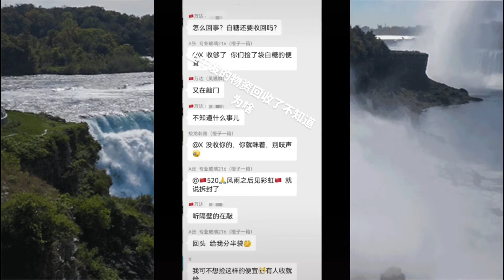欺下瞒上！@#￥%哔~~哔~~